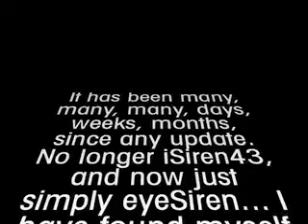Halloween 2007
Halloween, boo!